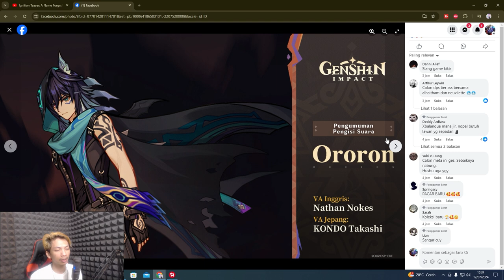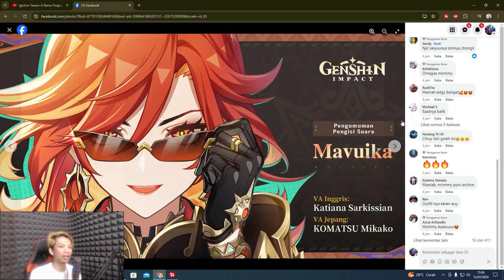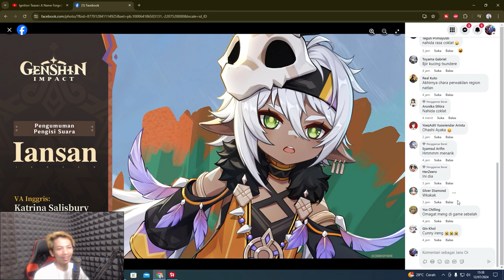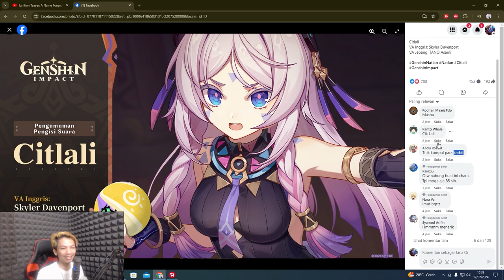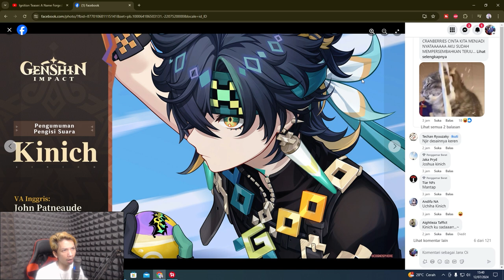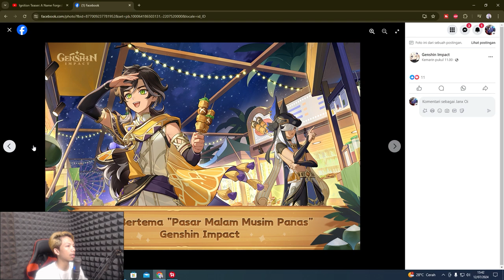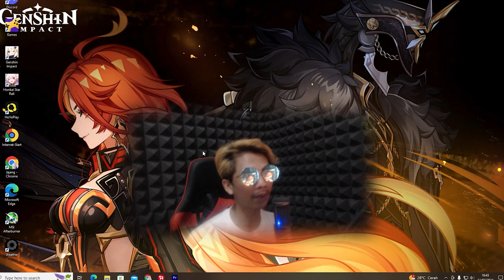Reaction Teaser Natlan - GEMPAR HOYO LANGSUNG Spil Nama2 Karakter Baru Yang Akan Rilis